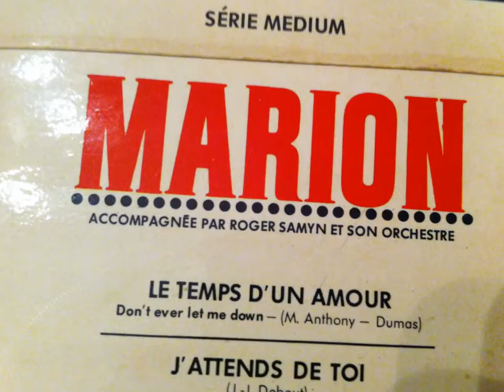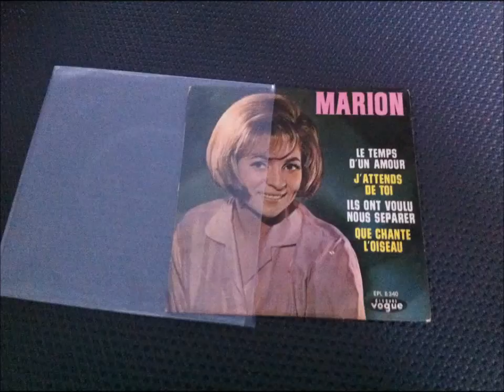MARION , j'attends de toi ( jean jacques debout )